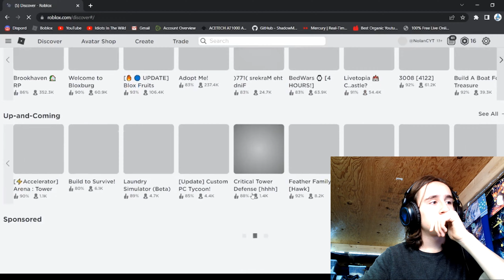I'm Quitting...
quitting boblox easy obby